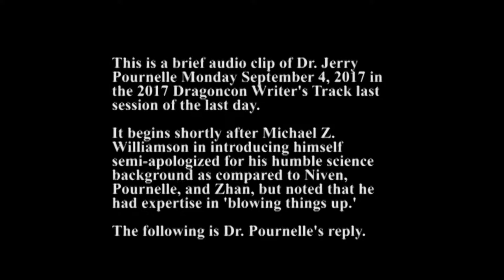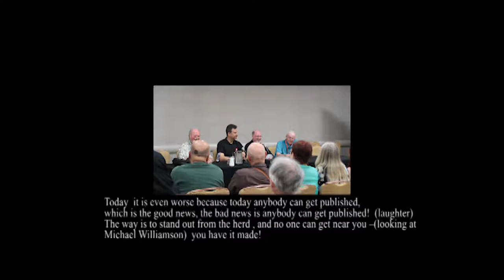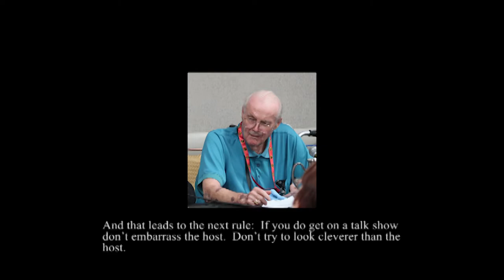Dr. Jerry Pournelle at Dragoncon 2017 - Last Day of Con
This is a brief audio clip of Dr. Jerry Pournelle  during the last session of the last day of 2017 Dragoncon (Monday September 4, 2017).

It begins shortly after Michael Z. Williamson in introducing himself semi-apologized for his humble science background as compared to Niven, Pournelle, and Zhan, but noted that he had expertise in 'blowing things up.'

The following is Dr. Pournelle's reply.

This is a very rough audio clip- recorded in mid-stream from the audience from a DSLR camera.  We will miss you, RIP  Dr. Jerry Pournelle.

WaynesBeenThere